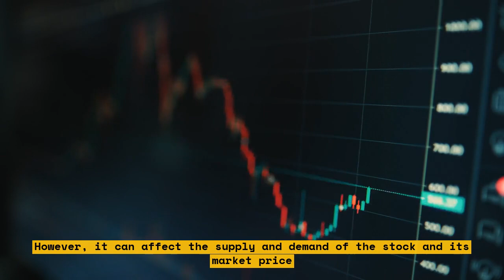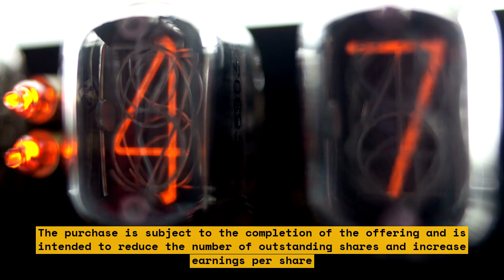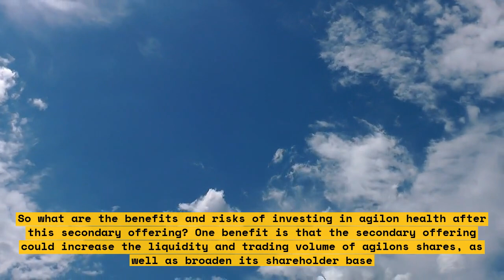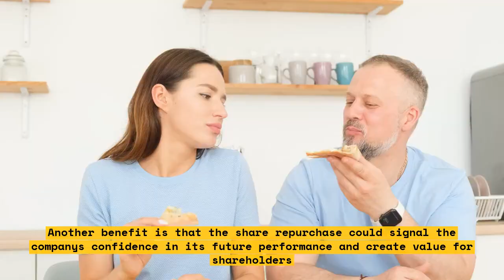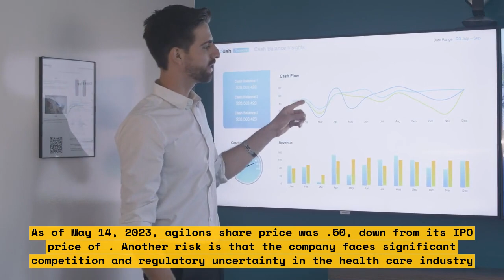Agilon Health's Secondary Offering: What You Need to Know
Agilon Health is launching an underwritten secondary public offering of 70,000,000 shares of its common stock by the selling stockholder, CD&R Vector Holdings, L.P., an affiliate of Clayton, Dubilier & Rice, LLC. The selling stockholder expects to grant the underwriters a 30-day option to purchase up to an additional 10,500,000 shares of agilon’s common stock. agilon health will not receive any proceeds from the secondary offering. In addition, agilon health announced that, subject to the completion of the offering, it intends to purchase up to $100 million of its common stock in a separate private transaction with CD&R Vector Holdings, L.P.